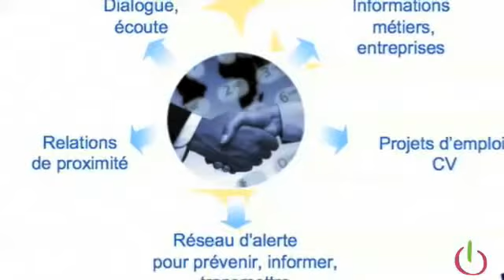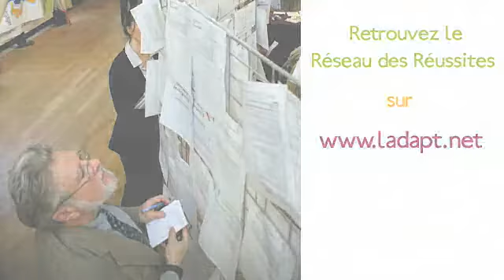Le Réseau des Réussites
Une video des projets citoyens.

Les personnes handicapées sont deux fois plus touchées par le chômage que les valides.
En cause ? La discrimination à l'embauche qu'elles subissent.